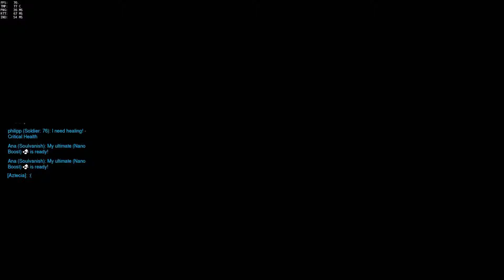Overwatch - Play of the Game - Lúcio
Hi, I'm Aztecia and I love Overwatch. Unfortunately I'm a barely competent FPS player, but I enjoy it none the less. Enjoy my rare, and generally not very entertaining POTGs! Here's some more friendly Lucio  boops.